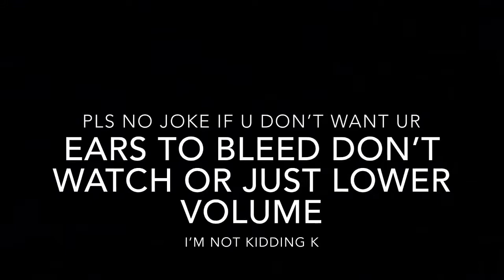Wallace and Gromit flashbacks in gmod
Thee strangest video I have created so far